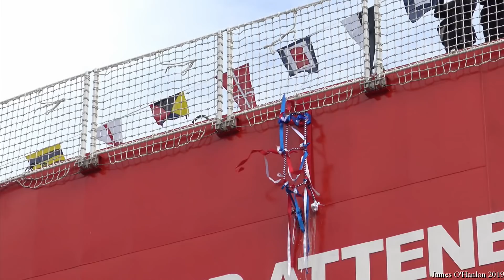RRS Sir David Attenborough Official Naming Ceremony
Video of the official naming ceremony at Cammell Laird of the RRS Sir David Attenborough, the new state of the art Polar Research Vessel.  Speakers include Cammell Laird CEO, John Syvret, Professor Dame Jane Francis, Director of the British Antarctic Survey, and The Duke and Duchess of Cambridge, Prince William and Kate Middleton and Sir David Attenborough himself.